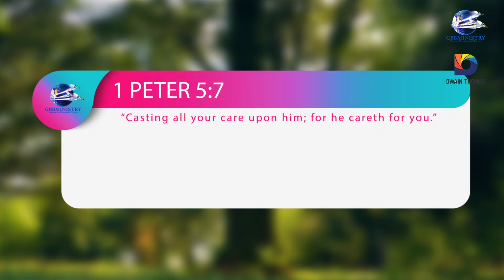Let The Sunshine In'' Devotional - Don't Worry, Be Happy.